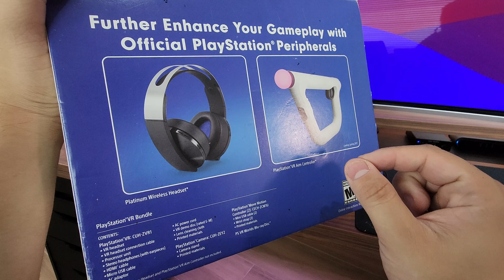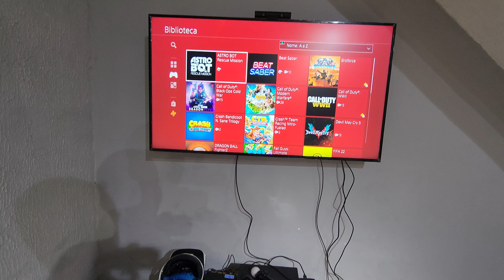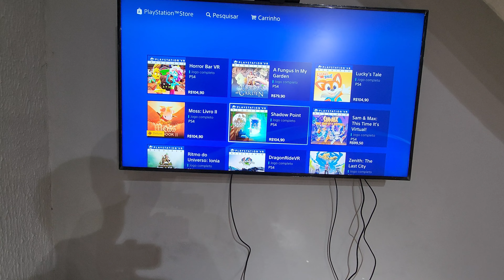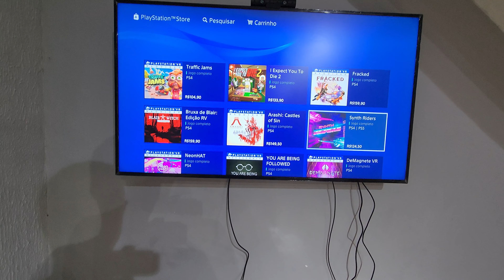Jogando PLAYSTATION VR em 2025! VALE A PENA?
Resolvi ligar o meu Playstation VR e continua muito divertido.

Compre o seu Playstation VR (versão 1 e 2)
Compre o seu Playstation 4
Compre o seu Playstation 5

► Minha página Oficial de Recomendações da Amazon(comprando por aqui você ajuda o canal sem pagar nada a mais por isso)

► CONFIGURAÇÕES DO PC GAMER:
Lian li infinity sl 120
Lian li Strimer Plus v2

Monitores Gamer Até R$1000:
AOC HERO 24” 144hz IPS 1ms AMD FreeSync 24G2
Monitor LG Ultragear IPS, 24”, Full HD, 144hz, 1ms, HDR10M FreeSync
Mancer Valak 24”, Full HD, 1ms, 180Hz, FreeSync e G-Sync, VA
Mancer Horizon Z21, VA, Full HD, 21,45”, 75HZ, 1ms
AOC SPEED 24”, 75hz, IPS, 1ms, 24g2he5
Pichau Centauri CRS24B 24”, IPS, Full HD, 165HZ, FreeSync
TGT Altay T3H24, Full HD, VA, 1ms, 165hz, 24”m FreeSync
Pichau Athen V2L, 27, IPS, FHD, 1ms, 75hz
Samsung Odyssey G30, 24”, 144hz, 1ms, FHD, VA, FreeSync
AOC SNIPER 27”, 75hz, FHD, IPS, 1ms

Monitores Gamer Até R$1500:
AOC Hero 27” 144hz, IPS, 1ms, FHD
Pichau Centauri CR27, 27”M IPS, QHD, 1ms, 165hz , FreeSync
Mancer Valak ZX240H, 27”M VA, FHD, 1ms, FreeSync e G-Sync
Samsung Odyssey G32, 27”, FHD, 165hz, 1ms, Freesync, LED

Monitores Gamer até R$2000:
LG Ultragear 27GN750, IPS, FHD, 240hz, 1ms, G-sync
AOC Legend 27”, 240hz, 0,5ms, VA, FHD
Samsung Odyssey, 25”, FHD, IPS, 240hz, 1ms com ajuste de altura, Gsync
Acer Nitro VG272, 27”, IPS, FHD, 165hz, Freesync

DECORAÇÃO:
Relógio Digital
Ulanzi TC001
Pixoo Max

► DEMAIS ACESSÓRIOS:
Cadeira Ergonômica
Mesa em L Tecnomobili Me4116
Caixa de som Divoom TimeBox Evo Pixel Art
Suporte Articulado F80N ELG
Suporte Microfone Vijim Ls24
Caixa de som Anker Soundcore 2
Echo (4ª Geração) com som premium